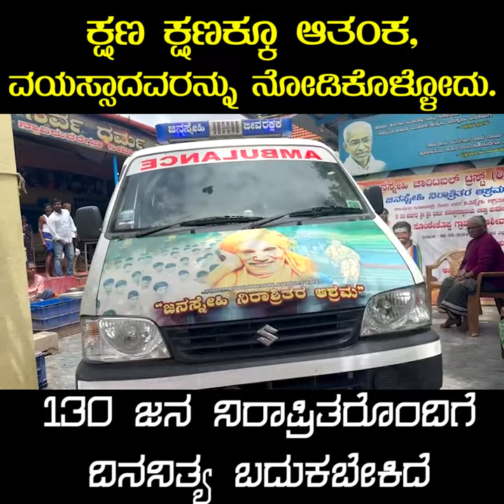ಸತ್ತವರನ್ನ ಬದುಕಿಸೋಕೆ ಆಗೋಲ್ಲ, ಬದುಕಿರುವವರನ್ನ ಉಳಿಸಿಕೊಳ್ಳಬಹುದಲ್ವಾ | @janasnehi